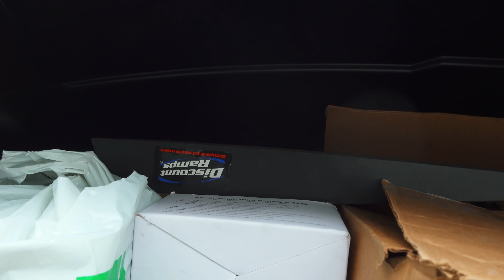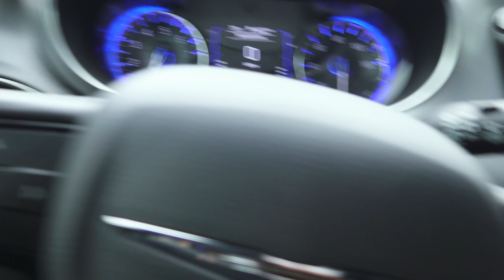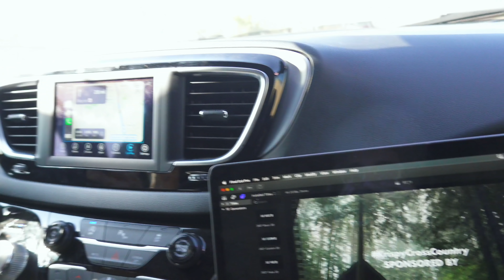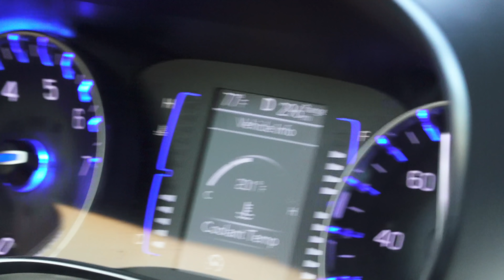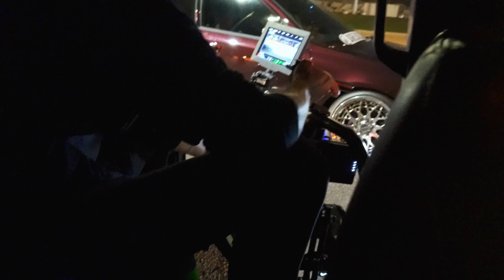Cruising The Las Vegas Strip In My 700hp Subaru!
Get Krispy Merch/Stickers:
The Legacy gets some new oil and we make our way out of San Diego into the fabulous LAS VEGAS!! I finally get some rollers of my car down the strip. I wasn't able to after SEMA in 2019 so its nice to be able to finally do so.  Enjoy!

http:/Instagram.com/krispy